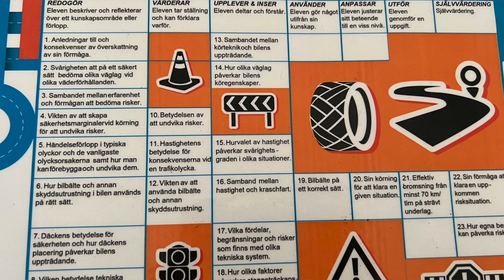รีวิว risk 2 อบรมขับรถบนถนนลื่น ทำใบขับขี่ที่สวีเดน 7700 บาท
รีวิว risk 2 อบรมขับรถบนถนนลื่น ทำใบขับขี่ที่สวีเดน
ใครที่จะสอบใบขับขี่หรือกำลังจะไปอบรมควรฟังน้า
ค่าอบรม 2200 kr ประมาณ 7700 บาท
ระยะเวลาอบรม 3-4 ชั่วโมง
เป็นการฝึกขับรถบนถนนลื่น อบรมเกี่ยวกับความเร็ว ความปลอดภัย
รวมถึงการขับขี่ในสถานะการณ์ต่างๆ ที่อาจจะเกิดขึ้นในชีวิตจริงละต้องหยุดรถกระทันหัน หรือขับรถบนถนนที่ลื่นมากๆ เช่นน้ำแข็ง
สำหรับนุ่นคิดว่าการอบรมนี้สนุกมากเลย ก่อนอบรมตื่นเต้นมาก เพื่อนๆ ก็ตื่นเต้น
แต่พอได้ขับจริงๆ แล้วสนุกดีนะคะ ได้เรียนรู้การขับรถมากขึ้น
รายละเอียดทุกอย่างจะเป็นอย่างไร ไปฟังรับชมกันได้ในคลิปเลยค่ะ